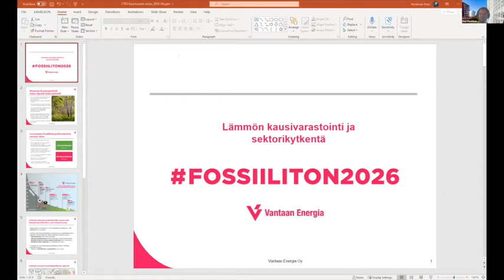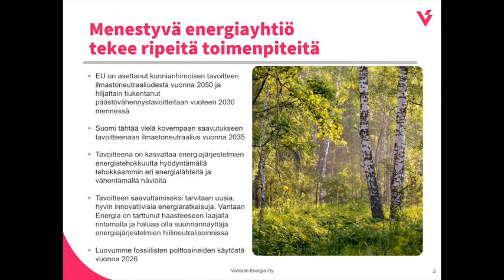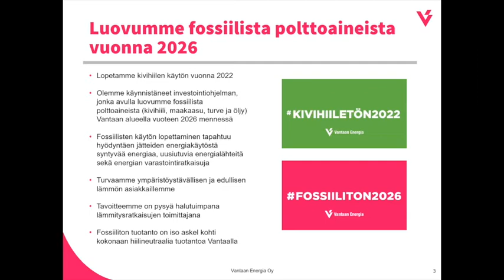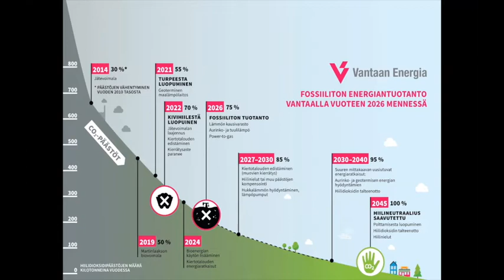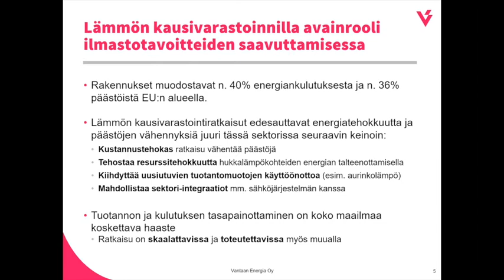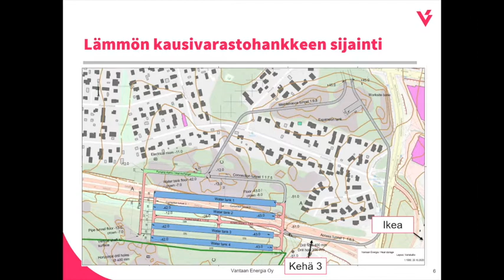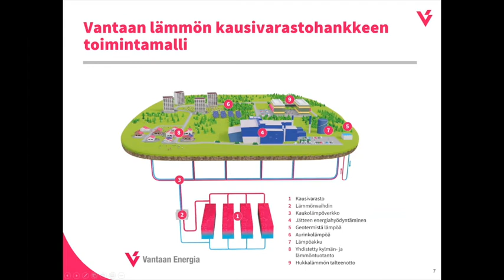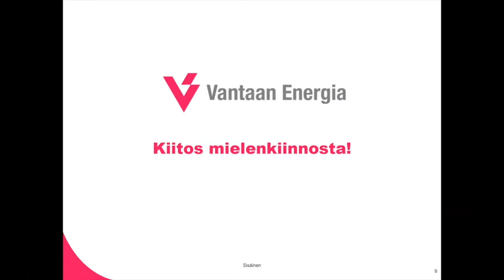Lämmön kausvarastointi ja sektorikytkentä. Petri Penttinen, Vantaan energia